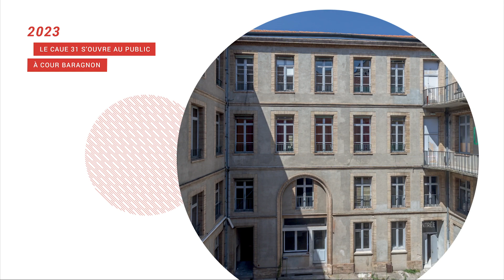Les voeux 2023 du CAUE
Maryse Vezat-Baronia, présidente,
Françoise Favarel, directrice,
et l'équipe du CAUE 31 vous présentent leurs meilleurs voeux 2023 🎉

En 2023, le CAUE s'ouvre au public à Cour Baragnon avec de nouveaux espaces : la Galerie 24, un espace ressources et un espace conseils...